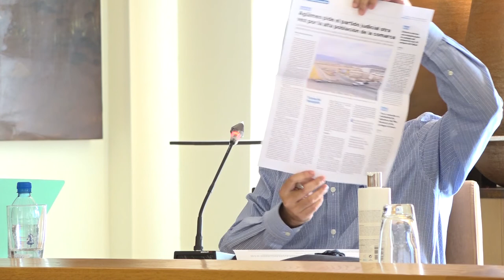PLENO ORDINARIO OCTUBRE 2021 AYUNTAMIENTO DE SANTA LUCÍA DE TIRAJANA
Pleno ordinario del Ayuntamiento de Santa Lucía correspondiente al mes de octubre del 2021 celebrado en las Casas Consistoriales de Santa Lucía de Tirajana.